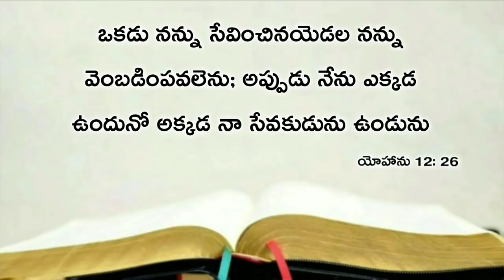Today's promise 13.10.2019